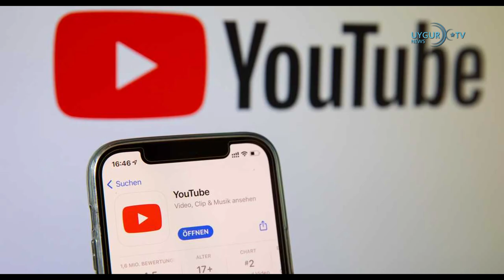19/12/2021 نيۇ-يورك ۋاقىت گېزىتى: خىتاي چەتئەللىك يۇتيۇبېرلارنى تەشۋىقاتقا سالماقتا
نيۇ-يورك ۋاقىت گېزىتى: خىتاي چەتئەللىك يۇتيۇبېرلارنى تەشۋىقاتقا سالماقتا
«نيۇ-يورك ۋاقىت گېزىتى» نىڭ خەۋەر قىلىشىچە، خىتاي ئۇيغۇر ئىرقىي قىرغىنچىلىقى سەۋەبىدىن خەلقئارا جەمئىيەتنىڭ بېسىمىغا دۇچ كېلىۋاتقان بىر پەيتتە،  بېيجىڭنىڭ  خەلقئارا ئوبرازىنى شەكىللەندۈرۈش ئارزۇسى كۈنسېرى كۈچىيىۋاتقان بولۇپ، ھەتتا چەتئەللىكلەرنىمۇ تەشۋىقات خىزمىتىگە سۆرەپ كىرگەن. ھۆكۈمەت ھۆججەتلىرى ۋە چەتئەل ئىنتېرنېت چولپانلىرىنىڭ بايانلىرىغا ئاساسلانغاندا، دۆلەت ئاخبارات ۋاستىلىرى ۋە يەرلىك ھۆكۈمەتلەر چەتئەللىك تور چولپانلىرىنىڭ سەپىرىنى پىلانلىغان ۋە مەبلەغ بىلەن تەمىنلىگەن. بۇ تور چولپانلىرى خىتايدا ئىشلىگەن فىلىملىرىنى يۇتيۇب قاتارلىق ۋاستىلەردە تارقىتىپ خىتاينىڭ ئوبرازىنى ياخشىلىشىغا ياردەم قىلغان.

تۈركىيە-ئافرىقا ھەمكارلىق يىغىنى ئىستانبۇلدا ئېچىلدى
ئافرىقا رەھبەرلىرى ئىستانبۇلدا جەم بولدى. «تەرەققىيات ۋە گۈللىنىش ھەمكارلىقىنى كۈچەيتىش» تېمىسىدىكى 3-نۆۋەتلىك تۈركىيە-ئافرىقا باشلىقلار يىغىنى ئىستانبۇل قۇرۇلتاي مەركىزىدە  ئۆتكۈزۈلدى. تۈركىيە رەئىسى ئەردوغان 3-نۆۋەتلىك تۈركىيە-ئافرىقا ھەمكارلىق باشلىقلار يىغىنىنىڭ ئېچىلىش نۇتقىنى سۆزلىدى. تۈركىيە-ئافرىقا باشلىقلار يىغىنىغا تۇنجى قېتىم مىسىردىن مۇئاۋىن تاشقى ئىشلار مىنىستىرى باش ئەلچىسى ھەمدى ساناد لائۇساننىڭ قاتناشقانلىقى بىلدۈرۈلدى.

خىتاينىڭ شەرقىي قىسىملىرىدا يەرلىك مەنبەلىك يۇقۇملانغۇچىلار كۆپەيمەكتە
خىتاينىڭ شەرقىي قىسىملىرىدىكى سانائەتلەشكەن ئۆلكىلەردە خىتاي ۋىرۇسى بىلەن يۇقۇملانغۇچىلار سانى ۋە يەرلىك مەنبەلىك يۇقۇملانغۇچىلار ئاشماقتا. دۆلەتلىك سەھىيە كومىتېتى تۈنۈگۈن مەملىكەت مىقياسىدا بايقالغان 89 يۇقۇملانغۇچىنىڭ ئىچىدە 79 كىشىنىڭ جېجياڭ ئۆلكىسىدە كۆرۈلگەنلىكىنى خەۋەر قىلدى. شۇنداق قىلىپ، بۇ ئۆلكىدىكى جەمئىي يۇقۇملانغۇچى 423 كە يەتكەن.

ئامېرىكا تىنچ ئوكيان سۇ ئاستى كابېل پىلانىنى قوللايدۇ
بايدېن ھۆكۈمىتى گوگۇل ۋە مېتا شىركىتىنىڭ ئامېرىكا، تەيۋەن، فىلىپپىن ۋە خوڭكوڭنى تۇتاشتۇرىدىغان دېڭىز ئاستى ئوپتىك كابېل سىستېمىسى پىلانىنى قوللايدىغانلىقىنى ئېلان قىلدى. ئاقساراينىڭ ئېيتىشىچە، ھۆكۈمەت فېدېراتىپ خەۋەرلىشىش كومېتىتىنىڭ گۇگۇل ۋە فېيسبۇكنىڭ ئانا شىركىتى Meta نىڭ ئاسىيادىكى كۈنسېرى كۈچىيىۋاتقان ئىنتېرنېت ئېقىمىغا تاقابىل تۇرۇش ئۈچۈن تېنچ ئوكيان سۇ ئاستى كابېل سىستېمىسىنى ئىشلىتىشىگە رۇخسەت قىلىشىنى تەۋسىيە قىلغان.

ب د ت پەلەستىننىڭ تەبىئىي بايلىق ئۈستىدىكى ئىگىلىك ھوقۇقىنى مۇئەييەنلەشتۈردى
بىرلەشكەن دۆلەتلەر تەشكىلاتى (ب د ت) ئىقتىساد ۋە پۇل-مۇئامىلە كومىتېتى پەلەستىن خەلقىنىڭ شەرقىي قۇددۇسنى ئۆز ئىچىگە ئالغان ئىشغالىيەت ئاستىدىكى پەلەستىن زېمىنىدىكى ۋە گولان ئېگىزلىكىدىكى ئىشغالىيەت ئاستىدىكى سۈرىيە زېمىنىدىكى ئەرەبلەرنىڭ بايلىقلارنىڭ ئىگىلىك ھوقۇقى توغرىسىدىكى قارار لايىھىسىنى ماقۇللىدى.

خىتايدا يۇقىرى سۈرئەتلىك تاشيول كۆۋرۈكى ئۆرۈلۈپ 3 كىشى قازا قىلدى
خەۋەرلەرگە قارىغاندا، 18-چېسلا چۈشتىن كېيىن، خىتاينىڭ خۇبېي ئۆلكىسى ئېجوۋ شەھىرىدىكى شاڭخەي-چۇڭچىڭ يۇقىرى سۈرئەتلىك تاشيولى كۆۋرۈكى ئۆرۈلۈپ چۈشۈپ، نەق مەيداندا ئۈچ ئادەم قازا قىلغان، تۆت ئادەم يارىلانغان.

قىرغىزىستان تۈركىيەدىن سېتىۋالغان ئۇچقۇچىسىز ئايروپىلانلارنى تاپشۇرۇۋالدى
قىرغىزىستان تۈركىيەدىن سېتىۋالغان بايراقتار ناملىق ئۇچقۇچىسىز ئايروپىلاننى تاپشۇرۇۋالدى. قىرغىزىستان پرېزىدېنت ئىشخانىسىنىڭ بىلدۈرۈشىچە، پرېزىدېنت سادىر جاپاروف قىرغىزىستان دۆلەت بىخەتەرلىك كومىتىتى چېگرا مۇداپىئە مۇلازىمىتىدە ئىشلىتىش ئۈچۈن سېتىۋېلىنغان بايراقتار TB2 ئۇچقۇچىسىز ئايروپىلانىنى كۆزدىن كەچۈرگەن.